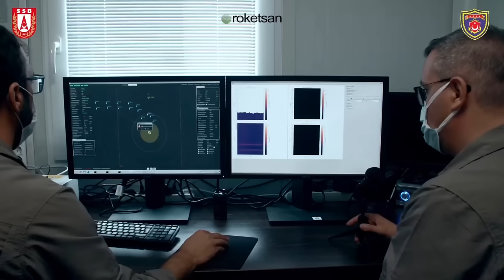Tolga Özbek ile gündem... 14 Ocak 2024. Neler konuştuk?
Tolga Özbek ile gündem... Hem yürüyoruz hem de konularını konuşuyoruz. 14 Ocak 2024'te hangi konuları işliyoruz? İşte saniye saniye konularımı:
00:00 Giriş
01:04 Havayollarını kış vurdu
02:12 Milli Torpido AKYA'nın ilk harp başlığı ile atışı
04:48 GÖKDOĞAN ve BOZDOĞAN milli hava hava füzeleri Türk Hava Kuvvetleri için teslimat yolunda...
07:06 Mühimmat anlatıp denizde taş sektirmek
07:47 Karışan Ortadoğu ve ABD-İngiltere-Fransa'nın ortak Yemen operasyonru
12:26 Alaska Havayolları olayı ve bozulan 737 Max'in imajı.
17:31 Japon Havayolları ve Airbus A350'de tahliye operasyonu
19:52 Alarko Holding İngiltere'de modifikasyon yapan İngiliz şirketin yüzde 51'ini satın aldı.
Videomuzun müziği, değerli takipçimiz Selçuk Çelebi tarafından hazırlandı:
Kanalı  @Ambient Music Selcuk Celebi   Eserlerine ulaşmak için: